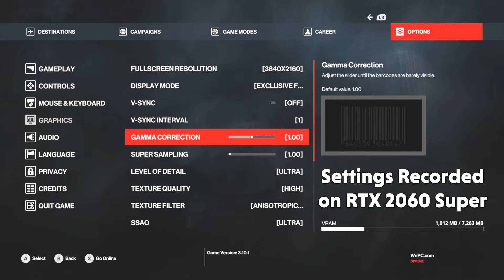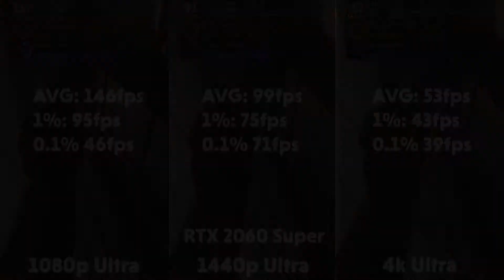Hitman 3 Benchmarked On 10 Nvidia GPUs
Join us today as we benchmark the new Hitman 3 on 10 popular Nvidia GPUs

0:00 Intro
0:03 Settings
0:09 RTX 3080
0:21 RTX 3070
0:32 RTX 3060-Ti
0:45 RTX 2080 Super
0:58 RTX 2070 Super
1:10 RTX 2060 Super
1:22 RTX 2060
1:34 GTX 1650 Super
1:46 GTX 1080-Ti
1:58 GTX 1050
2:10 Outro

🚨 For the latest PC Gaming Hardware reviews and Gaming news, head over